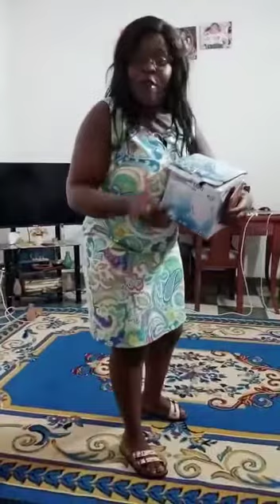Ampoule LED sans fil avec télécommande.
possibilité de livraison si vous êtes à Yaoundé.